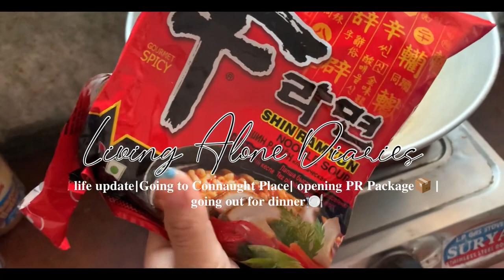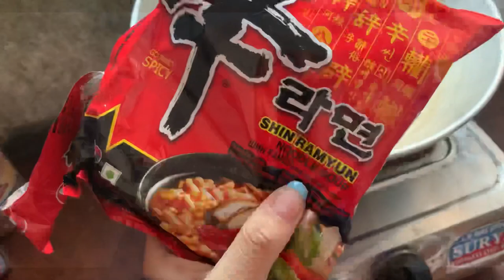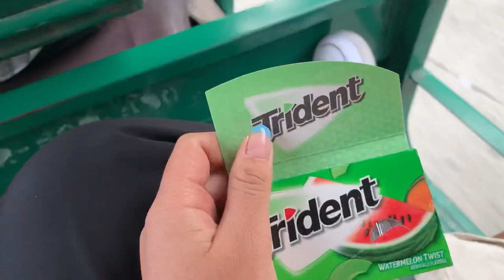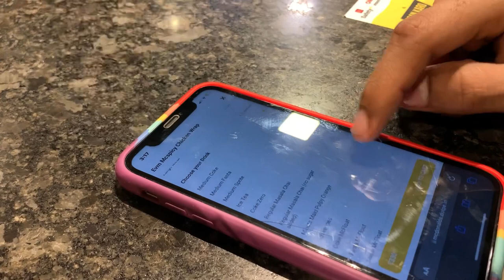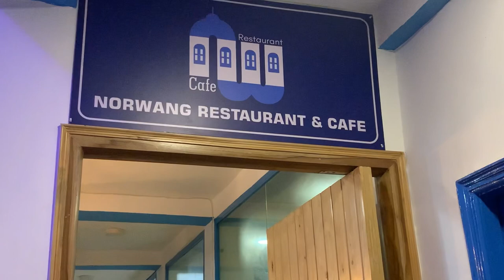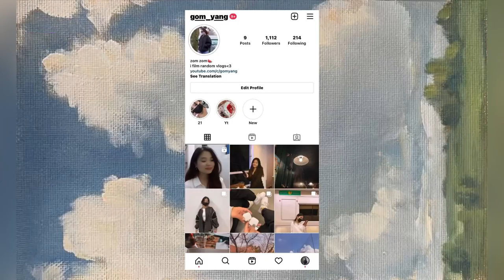Living Alone vlog| a day in my life💗🍽🛺💨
About the Songs used:
{ I DON’T OWN ANY OF THE MUSIC USED IN THE ENTIRE VIDEO }